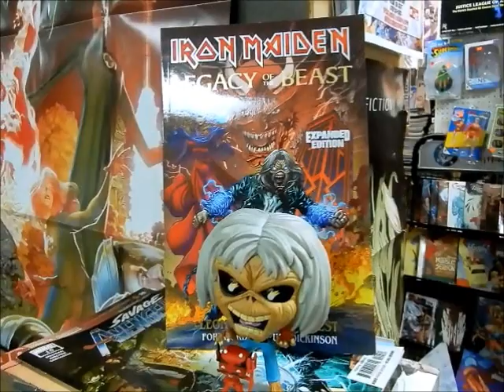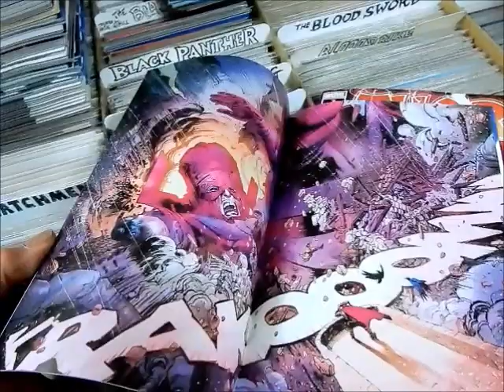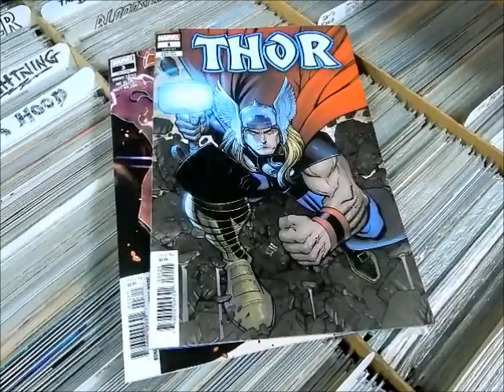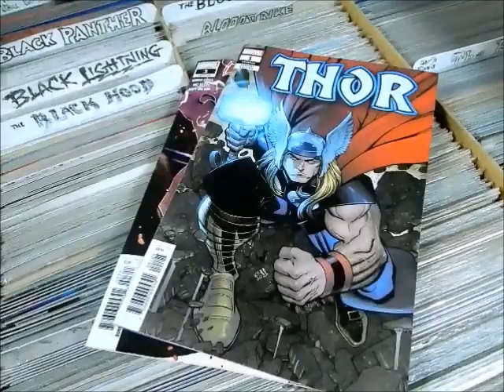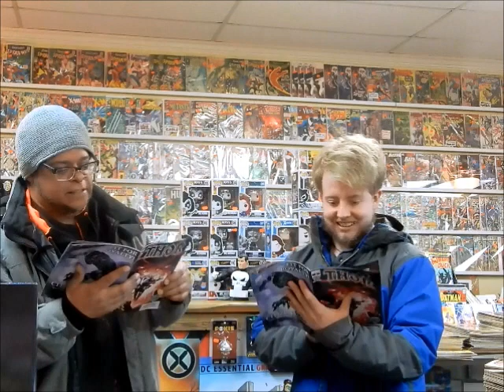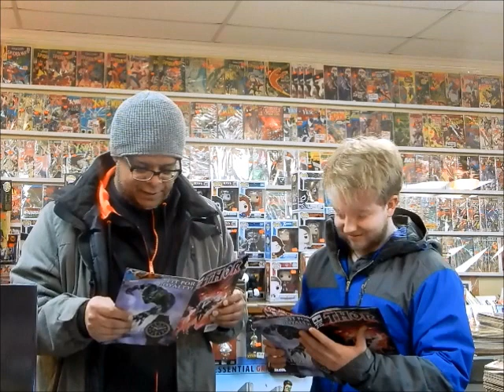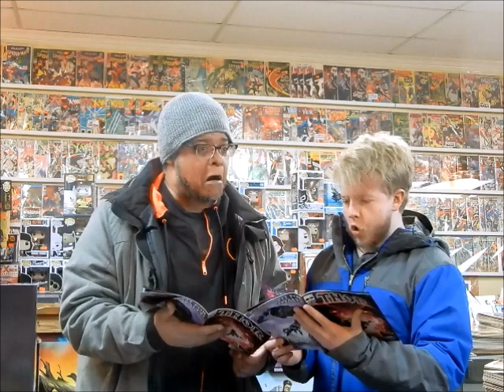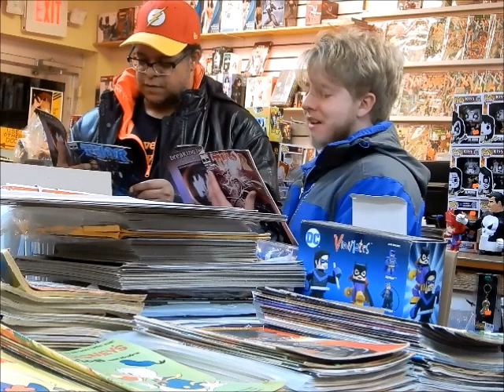Special Video 666 Customers read Thor #1-3 @ JC'S Comics N More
#666 ironmaiden thor marvelcomics uptheirons numberofthebeast Videos not intended for children. Video #666 Enjoy this special customers reading of Thor #1-3 from Marvel Comics. Nothing was edited, this is raw-Enjoy! February 18, 2020 @ JC'S Comics N' More: Your Pop Culture Super-Store 6725 W Central Ave Toledo, OH 43617 , e-mail & Follow JC'S on Instagram @ jcscomicsnmore.